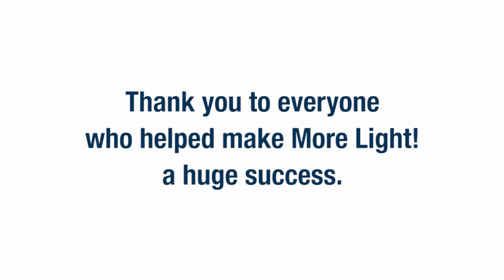This Is Lawrence - Hallelujah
Imagine sitting down to a quiet dinner, when all of a sudden 90 members of Lawrence's Concert Choir and Cantala burst into the room, in song.

Guests attending the More Light! Finale dinner last Friday evening watched in awe as a flash mob crashed the party. The result? A moment many say was the most memorable of the campaign finale weekend.

Before dinner, guests were treated to a captivating video that highlighted many of the good things happening to Lawrence as a result of More Light! Watching it here is sure to make you proud! (The director of the piece described it as her love letter to Lawrence).